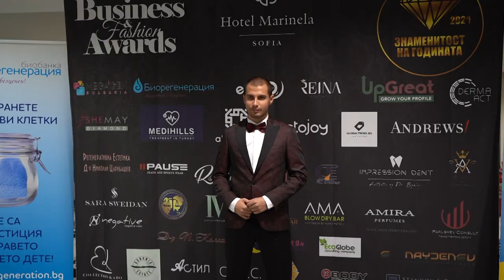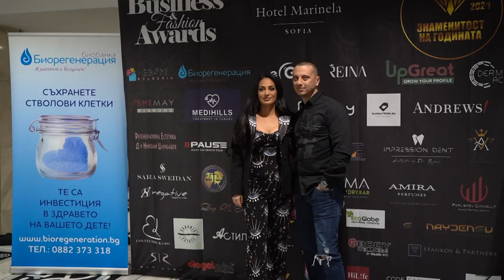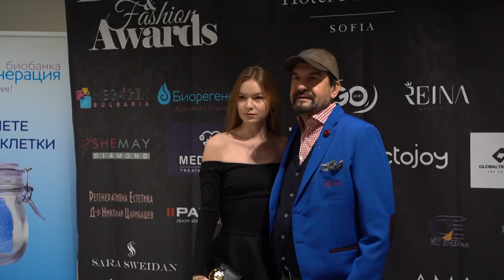Знаменитост на годината и Business and Fashion Awards 2021 Репортаж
За поредна година престижните награди “Знаменитост на годината” и “Business & Fashion Awards” връчиха отличията си на най-успешните бизнеси и личности през изминалата година. Двете церемонии се проведоха съвместно в столичния х-л Маринела и отново застанаха зад каузата на фондация “Искам бебе”, която подпомага семейства с репродуктивни проблеми.

Организаторът на бляскавото събитие – PR експертът Християн Гьошев представи щастливата развръзка на семейството на малкия Виктор, за което бяха събрани средства за процедура инвитро процедура през миналогодишното издание на “Знаменитост на годината”.Гьошев призова гостите да се включат в благотворителната кауза и тази година, за да станем свидетели на още такива щастливи истории на млади български семейства.

На събитието бяха отличени 30 представители на бизнеса и модния бранш и 15 популярни личности, постигнали сериозни успехи през 2021-ва, а голямата награда за благотворителност на годината получи бизнесдамата Маринела Арабаджиева.

По време на церемонията беше проведен и търг с изцяло благотворителна цел, на който се разиграха ценни предмети и услуги, като бяха събрани общо 7 500 лв. за каузата на фондация “Искам бебе”. Отделно от това Клиника ,,Малинов” дари още една ин витро процедура към средствата събрани от събитието, което дава възможност общо две семейства да получат шанс за своя рожба.

Водещи на награждаването бяха Илия Георгиев и журналистката Елизабет Методиева, а гостите на събитието успяха да се насладят и на 4 специални ревюта на едни от най-актуалните модни брандовете, както и на диамантени бижута, които представиха своите последни колекции. Гьошев не пропусна да изкаже благодарности към всички гости и по-специално към г-жа Цвети Разложка, която му предостави патента за Business & Fashion Awards.